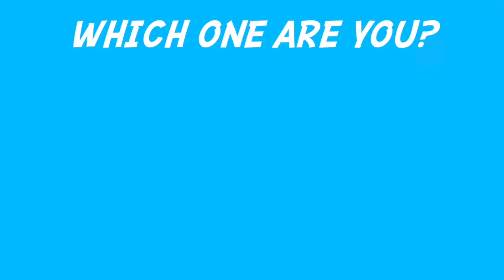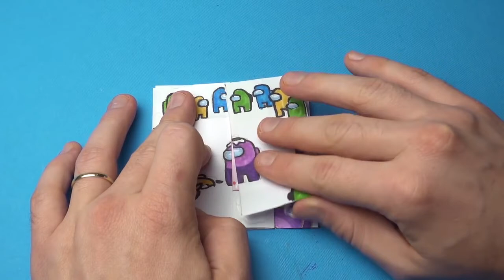TUTORIAL AMONG US Transformations Endless card;TUTORIEL ENTRE NOUS Transformations Carte sans fin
Regardez comment je dessine parmi nous équipier et imposteur. Et apprenez à créer une incroyable carte papier sans fin DIY et des flip books faciles avec vos personnages préférés.